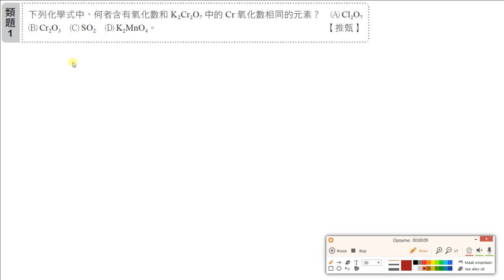選化上講義5-1P197類題01